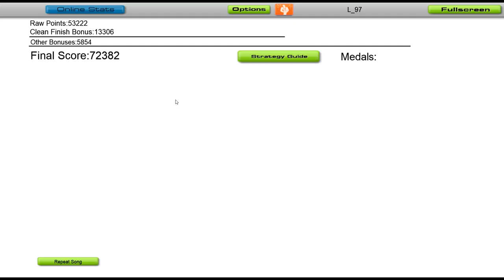Soulblast - Confession [Audiosurf]